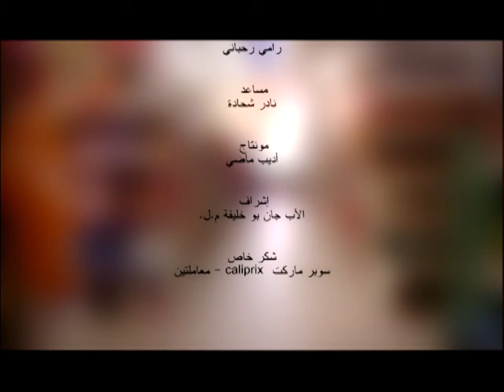al kamcha - The Grip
funny short story ...expressive...
by daniel faddoul